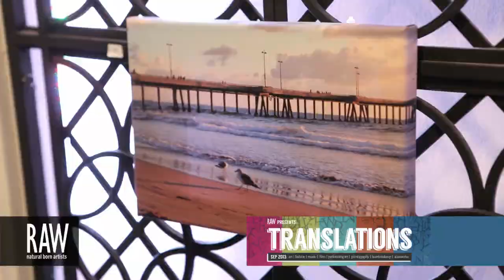MAKEUP BY MADISEN at RAW:Boston Translations 09/22/2013